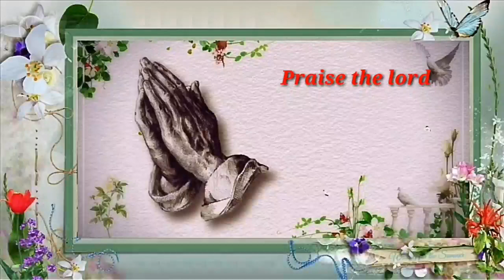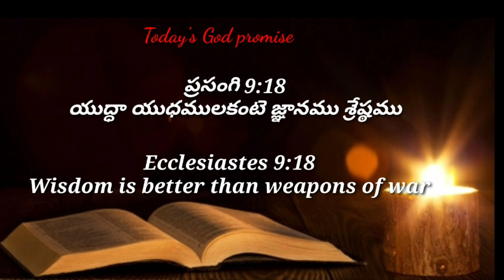Today's God promise & Daily devotion|Today God's promise 11-05-24|Dailybread @CHRIST RESTORES LIFE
4.